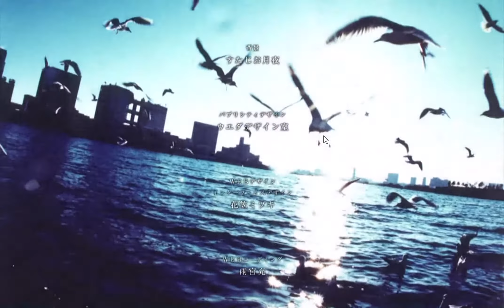Room No. 9 - Ending f credits (parade)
I couldn't find the ost or any of the eds or the ending f credits to rn9 online which is weird because the ending song(s) are really nice so I recorded the credits
too lazy to edit it to make it just the audio, also didn't realize my cursor popping in and out until it was too late and was also too lazy to re-record it, sorry 🙏 enjoy